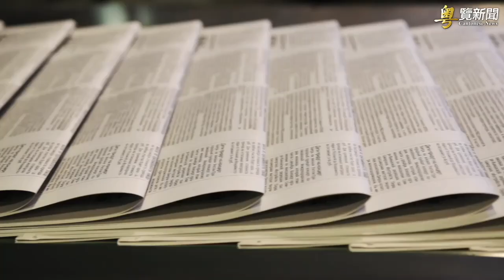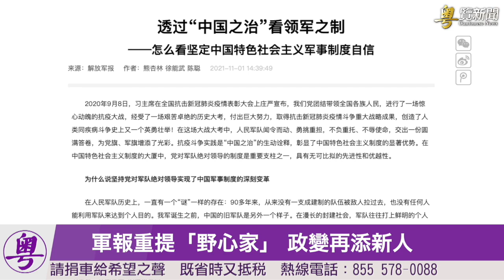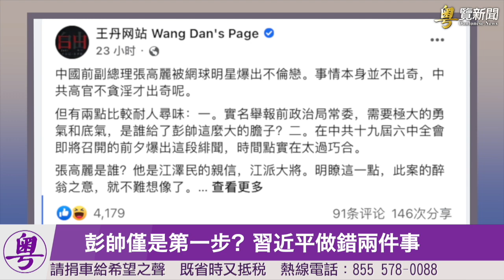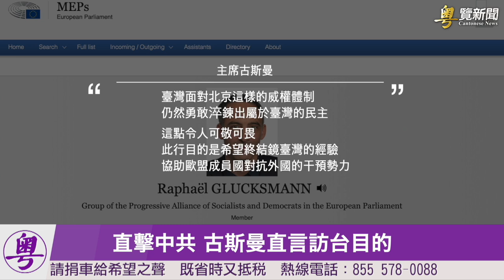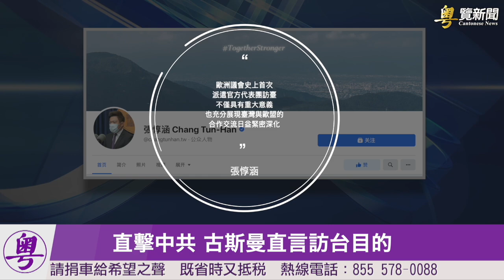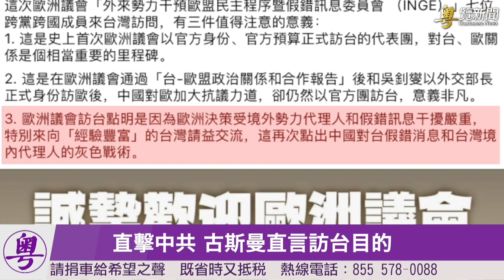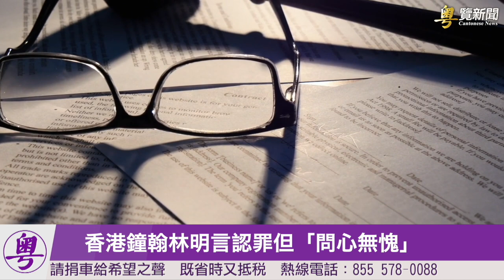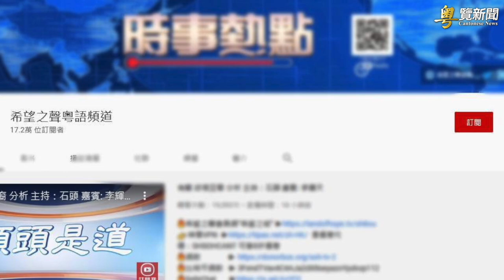軍報重提「野心家」 政變團伙再添關鍵人物；彭帥僅是第一槍？習近平做錯兩件事【希望之聲粵語-粵覽新聞-2021/11/04】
軍報重提「野心家」 政變團伙再添關鍵人物
彭帥僅是第一槍？習近平做錯兩件事
直擊中共 歐洲議會特別委員會主席談訪台目的
美國防部報告揭共軍對台目標：指向2027
國安法最年輕被告 鐘翰林明言認罪但「問心無愧」
日本秋季叙勋 王金平獲最高等級「旭日大綬章」